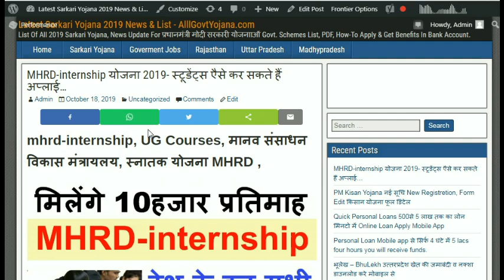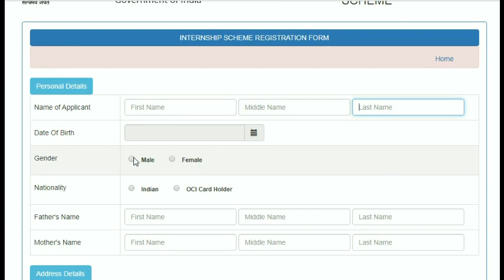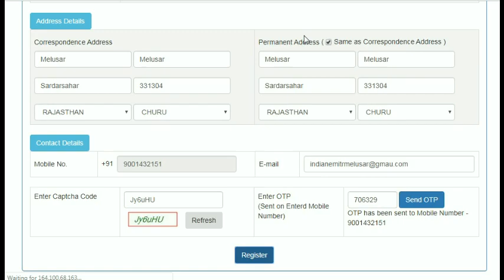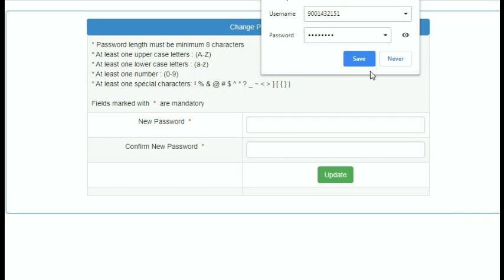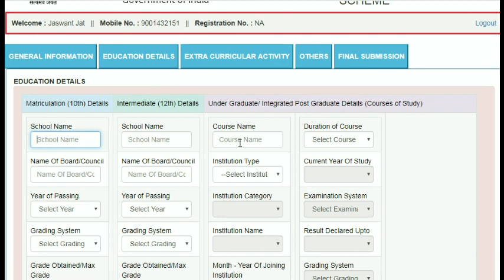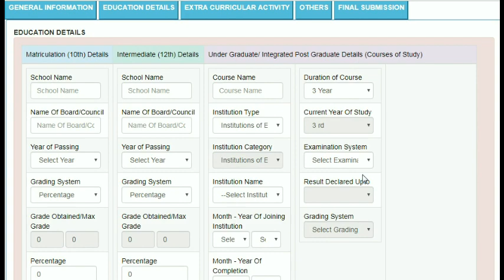MHRD Internship Yojana देश के सभी विधार्थियो को मिलेंगे 10हजार प्रतिमाह जल्दी करे ऑनलाइन अप्लाई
--- HIGH SPEED
MHRD-internship योजना 2019- स्टूडेंट्स एैसे कर सकते हैं अप्लाई…

mhrd-internship, UG Courses, मानव संसाधन विकास मंत्रायलय, स्नातक योजना MHRD ,
मानव संसाधन विकास मंत्रायलय ने UG Courses कर रहे विधार्थियो के लिए नई योजना शुरू की है MHRD-internship स्नातक कर रहे विधार्थियो को प्रतिमाह 10 हजार की राशि दी जायगी MHRD-internship योजना में स्नातक कर रहे कई श्रेणी के स्टूडेंट को लाभ दिया जायगा आपको बता दे की अगर अभी स्नातक कर रहे है या कर चुके है तो आप MHRD-internship योजना के लिए ऑनलाइन अप्लाई कर सकते है देश में एक साल में दो बार MHRD-internship योजना के लिए आवेदन किय जायगे जान लेते है MHRD-internship योजना के लिए क्या योग्यता है कैसे इसके लिए आवेदन किय जायँगे और कैसे MHRD-internship योजना का लाभ मिलेगा आपको बता दे की यहां जानकारी से साथ आप एक बार MHRD-internship ऑफिशल नोटिफिकेशन अवश्य पढ़ ले जो आपको यहां मिल जायगा